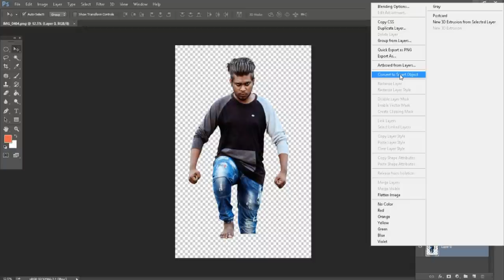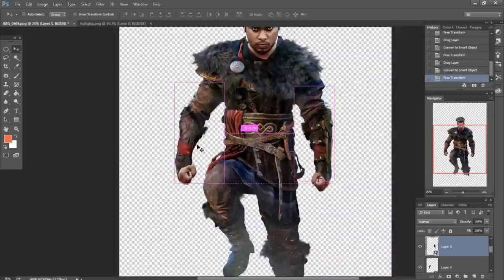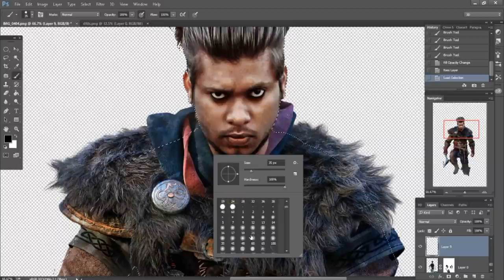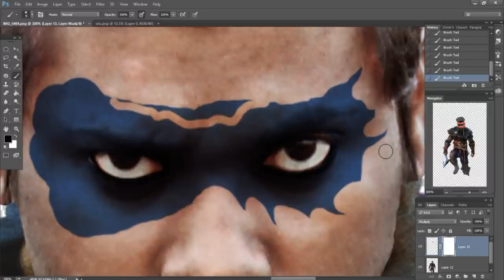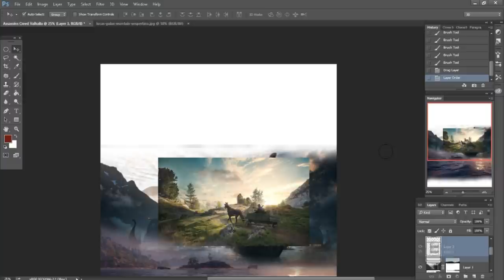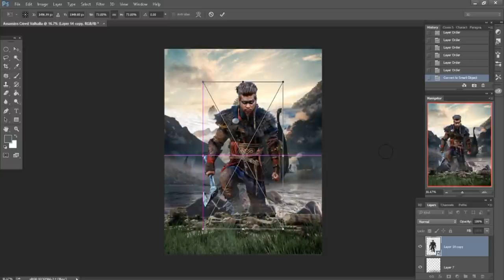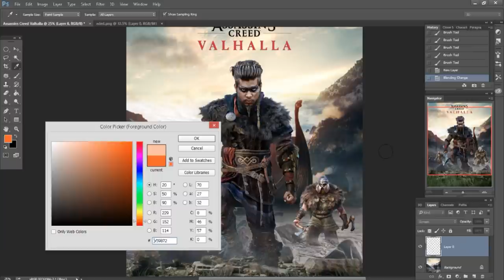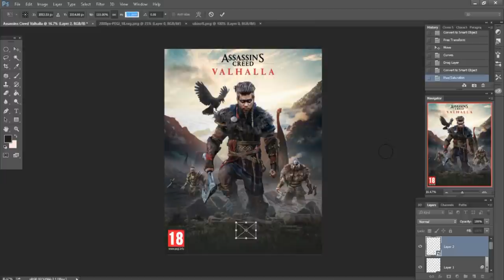Gaming Poster Editing Tutorial |How To Make Assassins Creed Game Poster Design Tutorial In Photoshop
In This Video learn how to make  Hollywood Professional Game Poster in Photoshop using Random Images or Photos. You can also use this technique to make  Design in Photoshop CC. Also, we will learn how to use the Hue/Saturation adjustment Layer along with Blend-If to apply a natural color all throughout the image. Hope this tutorial helps.